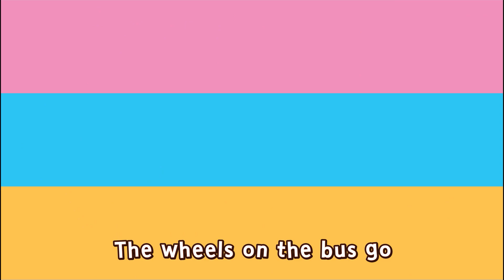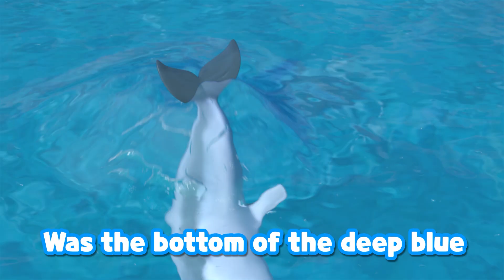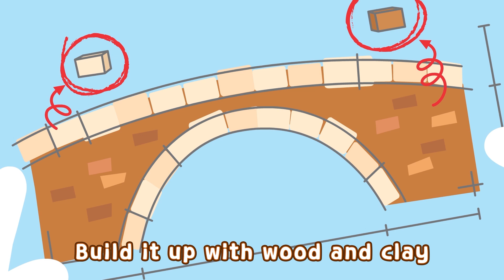TOP Best Songs For Kids | Music Video | Robocar POLI - Nursery Rhymes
Connect with Robocar POLI:
Here we go rescue of you!